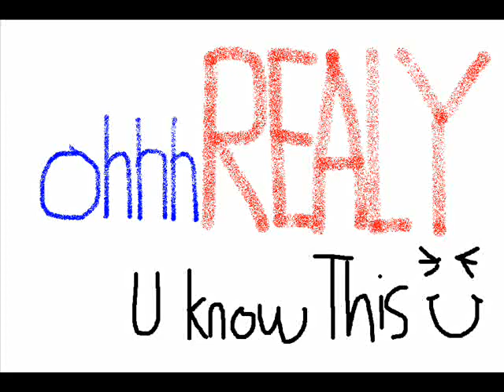TRIPPING is a BLUR - XXX Mashup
LIVE SAMPLING FRESH FROM THE HILLS OF UK FOR ALL THE EXPERIMENTAL HIP HOP HEADS OUT THERE :D .EMINEM ft D12 vs BLUR country cuts ... no extra trimmings just raw rap and sampling ... Thought I would up this too .Its the backbone of my 4 way mix uncut .Always loved blur and still enjoy there tunes . They have better tunes and more replay value for me than there counterparts out at the time like oasis ... PEACE